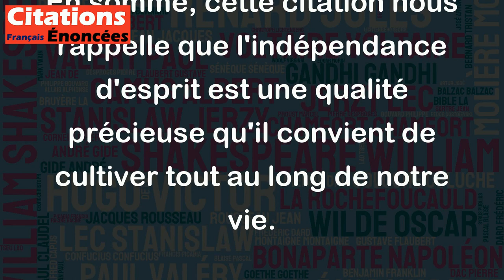L'intelligence et une bonne éducation vous donneront l'indépendance d'esprit. - Charlotte Brontë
Cette citation de Charlotte Brontë met en avant la valeur de l'intelligence et de l'éducation dans le développement de l'indépendance d'esprit. En effet, grâce à une bonne éducation et une grande intelligence, on peut s'émanciper des opinions préconçues, des clichés et des stéréotypes, et ainsi être capable de formuler nos propres opinions, tout en étant conscients des enjeux et des contextes qui les entourent. Ainsi, l'intelligence et l'éducation peuvent nous aider à devenir des individus critiques, réfléchis et autonomes, capables de prendre des décisions en toute conscience et de défendre nos propres convictions, tout en restant ouverts aux idées des autres. En somme, cette citation nous rappelle que l'indépendance d'esprit est une qualité précieuse qu'il convient de cultiver tout au long de notre vie.